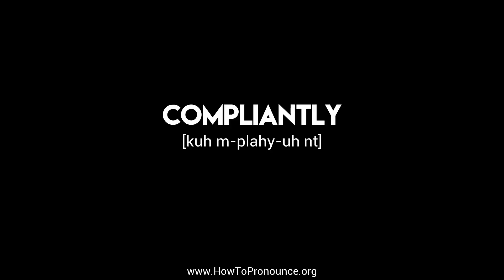How to Pronounce "compliantly"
Learn the proper pronunciation of "compliantly"